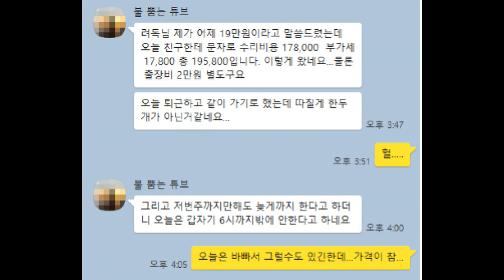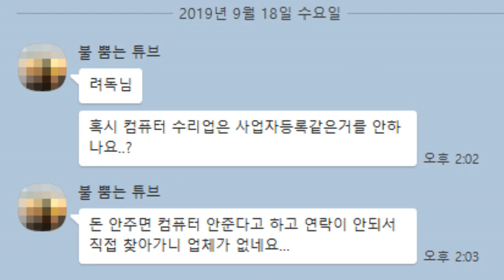※빡침주의※ 컴퓨터 수리비...사기?? 바가지?? 17만원 안내면 컴퓨터도 안준대... ㅠ.ㅜ (통화/카톡/견적서 포함!!)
추석연휴 마지막날 처가집에서 올아오는길에 전화한통이 걸려왔어요. 컴퓨터수리 사기를 당한건지 바가지를 당한건지..ㅠ.ㅠ   영상에 통화내용/카톡내용/수리기사의 견적서등을 포함했고요, 견적서를 포함한 업체명이 나오는 부분들은 모두 모차이크나 제거해서 영상을 만들었습니다.
(지난번 영상에서 바가지 당하셨던분도 그렇고, 컴퓨터수리비 바가지씌우는 기사들이, 왜 매번 금액을 17만원이라고 하는지 모르겠네요...)